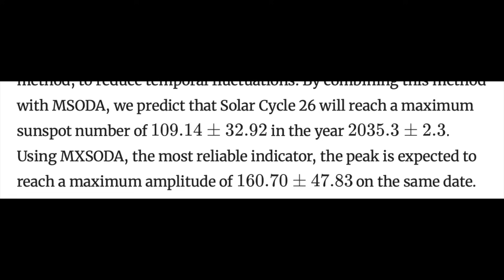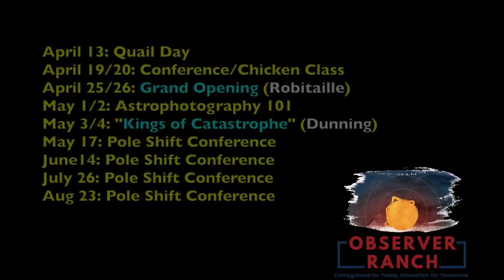Solar Forcing Polar Vortex, and the Economy | S0 News Apr.12.2025